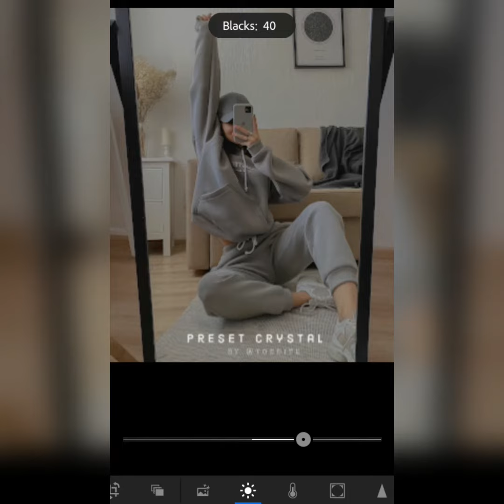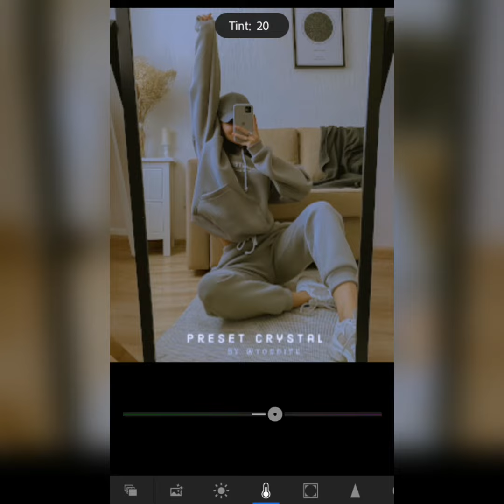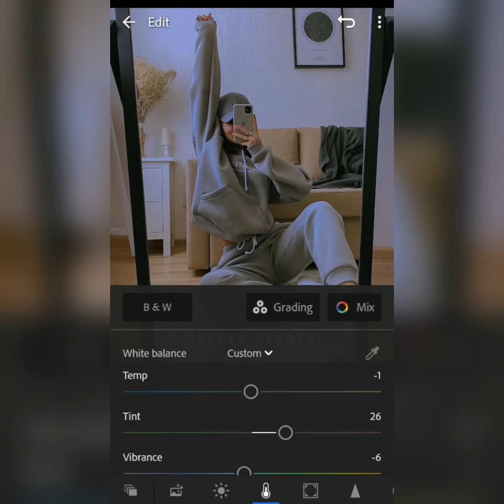Preset Crystal Edit In Lightroom | Lightroom Mobile Editing Tutorial |Free Preset DNG